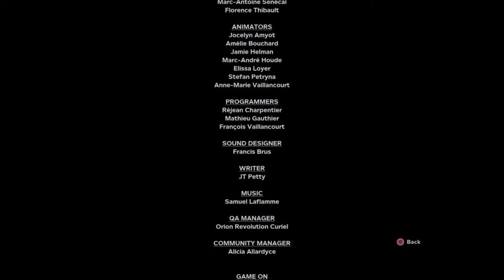Outlast 2 - FINAL PART - "PARENTHOOD "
It's over! the nightmare is over!